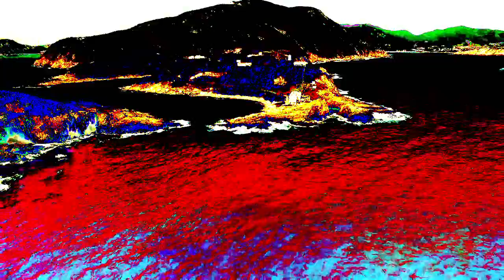Psychedelic music visuals -- weird series -- Unreasonable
Psychedelic music video